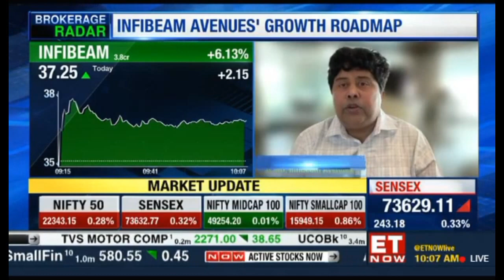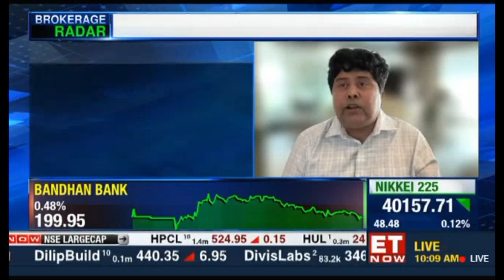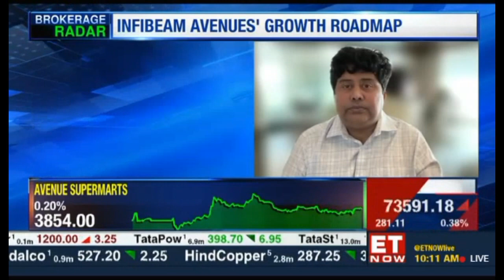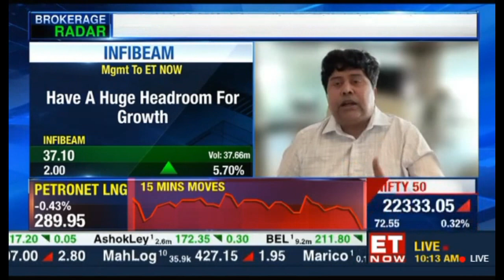ET Now interaction with Vishwas Patel, Joint MD, Infibeam Avenues Ltd on Payment Aggregator license.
In an exclusive conversation with ET Now, Mr. Vishwas Patel, Joint Managing Director of infibeam Avenues Ltd, expresses his gratitude towards RBI for grating the PA licenses and shares the importance of RBI’s Payment Aggregator’s final authorization.